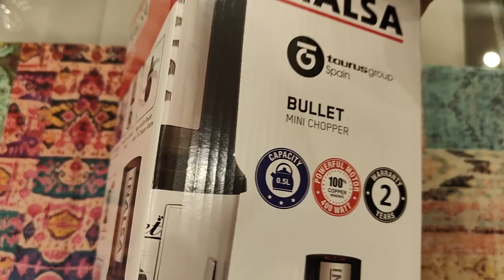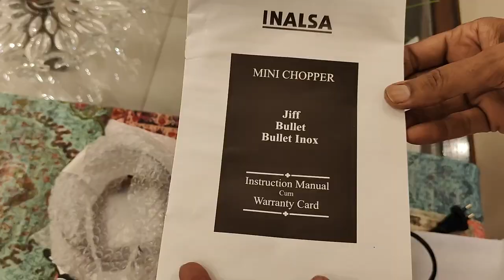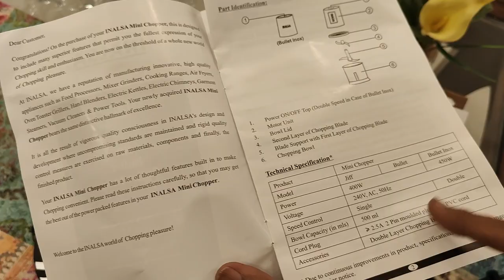Inalsa Electric Mini Chopper Unboxing, Review and Demo | How to Use Inalsa Mini Chopper